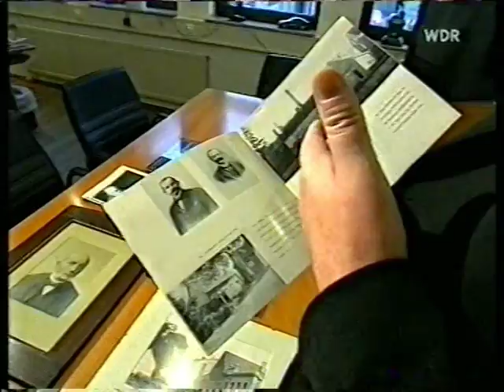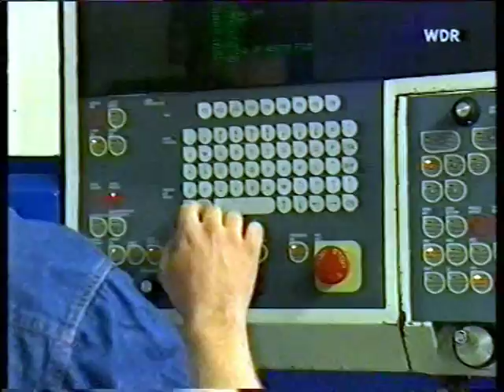Die Firma BLECHER -- WDR Sendung Juni 2004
WDR Sendung über die Firma BLECHER im Juni 2004